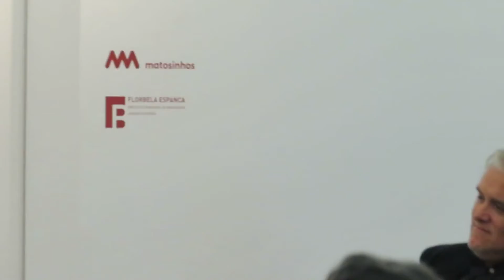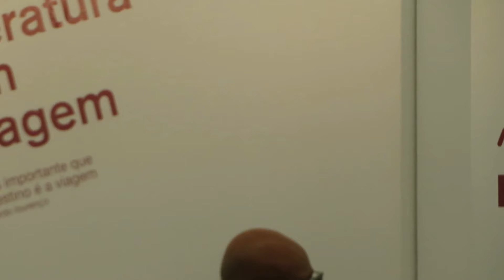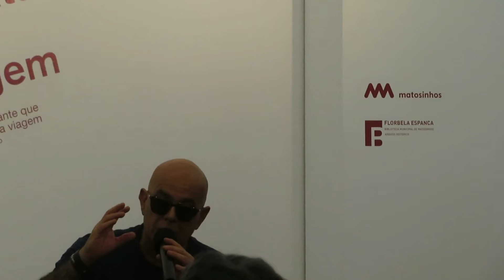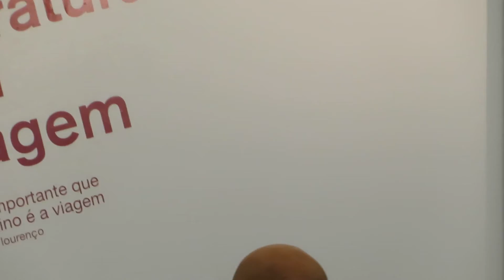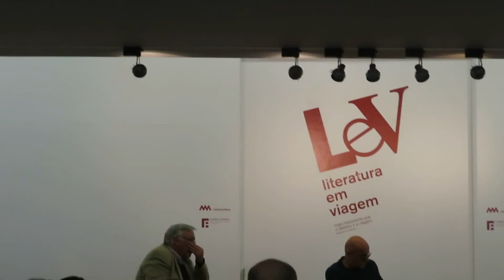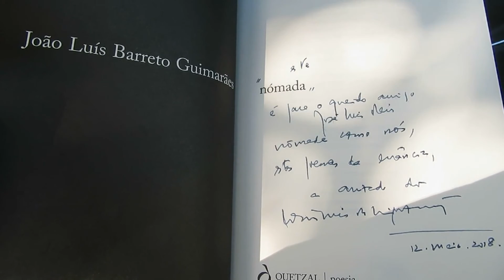João Luís Barreto Guimarães - Lançamento do livro "Nómada"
Pedro Abrunhosa apresenta e lê poesia do "Nómada" de João Luís Barreto Guimarães, que lê também alguns poemas
 na Biblioteca Florbela Espanca em Matosinhos, 12 de maio de 2018